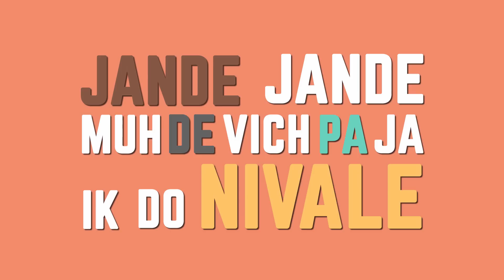MERI BANDOOK - BOHEMIA Feat. Haji Springer | Official Typography Video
Meri Bandook, New Song from the Album "SURVIVOR" Bohemia | Haji Springer.
Made By MANGO MAN (Aam Aadmi)